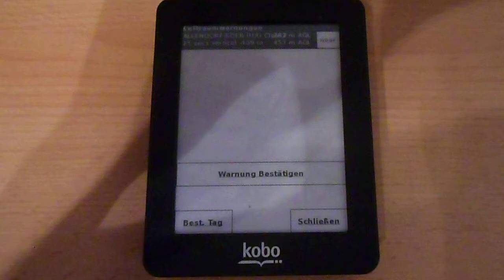Final solution (Bluetooth, airspace warning, larger battery) - XCSoar on Kobo Mini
Extended case with Additional PCB ("Shield") carrying:
HC05 Bluetooth module
2000mAh LiPo battery
Arduino Pro Mini 3,3V
Piezo buzzer